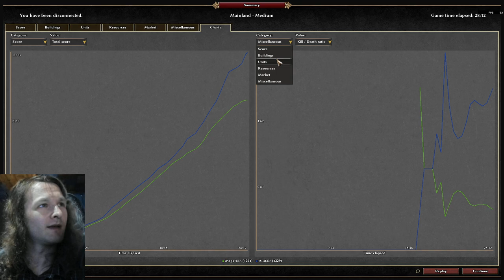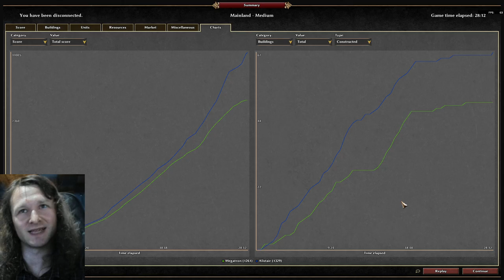0 A.D. - Megatron (Romans) vs Alistair (Ptolemies)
Some information about this match is below the "Show More" button

I think that Megatron did not realise that shutting down their game would cancel the rating change. We had a little talk afterwards, and he seemed innocent :)